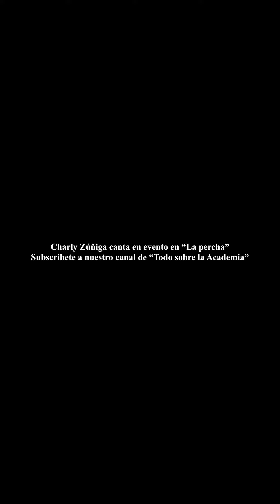Charly Zúñiga “palomazo” en restaurante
El buen Charly Zúñiga tuvo entrevista en el restaurante “La Percha” y aprovechó para deleitar a los asistentes con su gran y potente voz.
Nos va a dar mucho gusto verlo en el tour una vez que se tranquilice esta situación del virus!